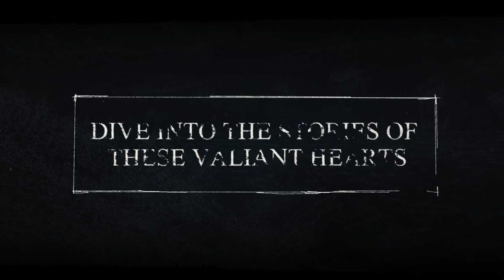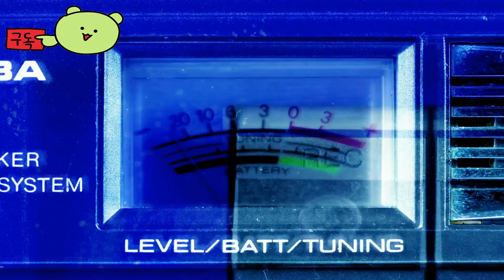Valiant Hearts: Coming Home 👀 Official Trailer by Ubisoft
🕹️Game content
It is a puzzle adventure game set in World War I and was released on Mar. 11, 2014. The main characters are Emile (France), Freddie (USA), Anna (Belgium), Karl (Germany), and Walt (German military dog). It is a 2D game, and the manipulation itself is simple, and there are many types of puzzles. The difficulty itself is not difficult, and although the voice is English, subtitles do not support Korean

⚡Game Developer
 Ubisoft